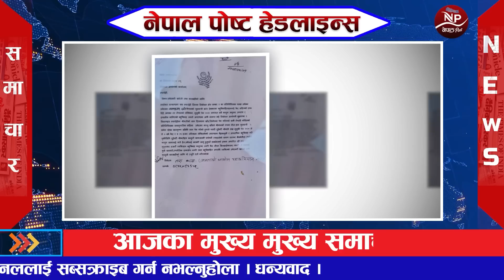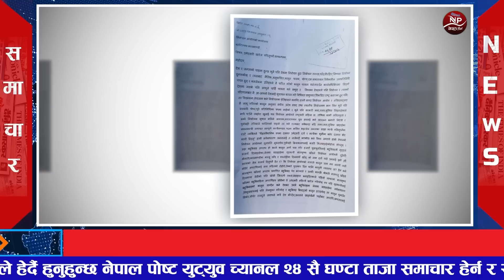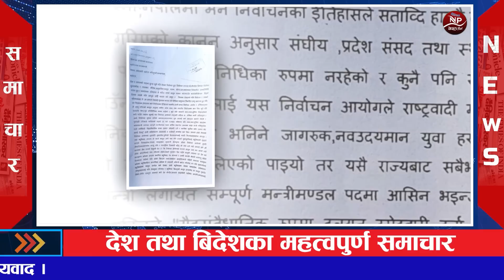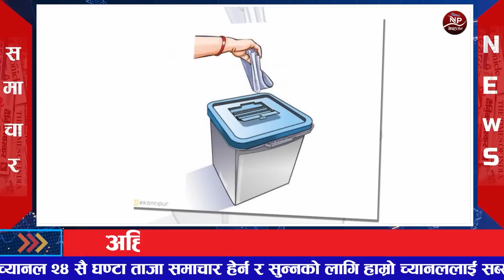🔴 Nepal Post News 🔴मंसिर २ गतेका प्रमुख समाचार Today news, Nepali samachar Live 18 November 2022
1 Nepal post

2 aajako news nepal

 3 today news nepal

 4 aajako khabar

 5 आजको समाचार

 6 today news nepali live

7 आज को नयाँ समाचार

8 aajako taja khabar nepali samachar

9 aajako tattato khabar

10 आजको खबर